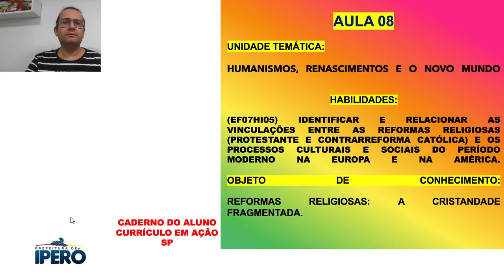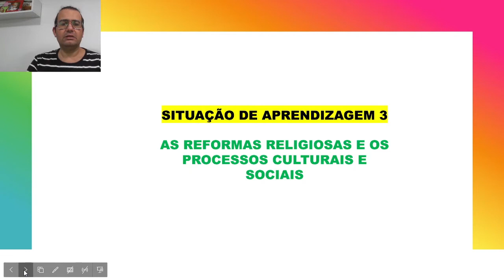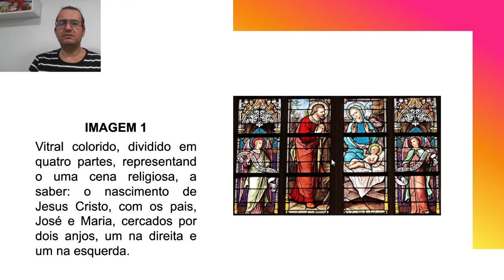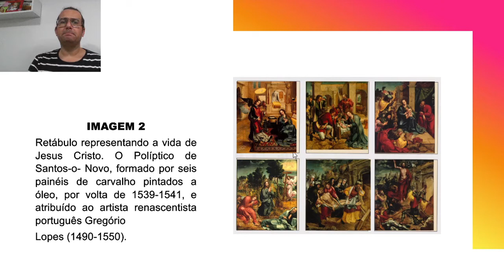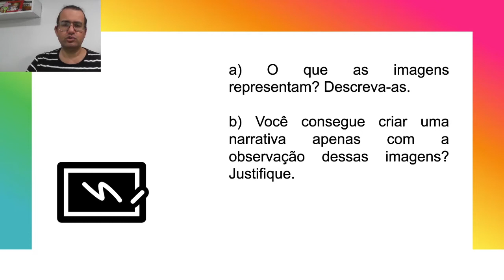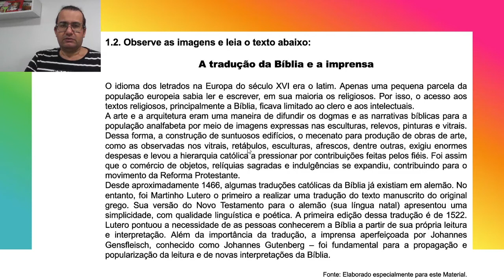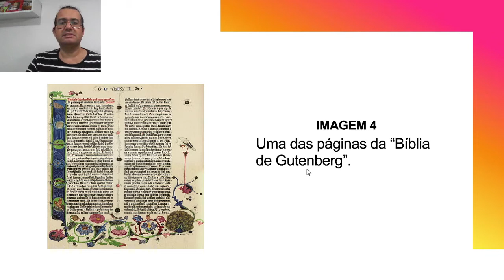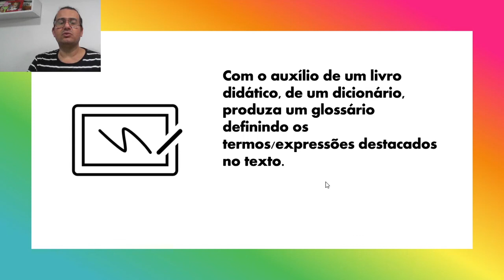Aula 8 - 7ºano - As reformas religiosas e os processos culturais e sociais